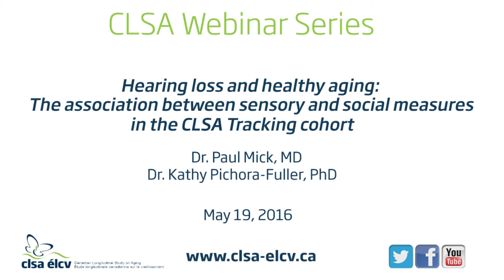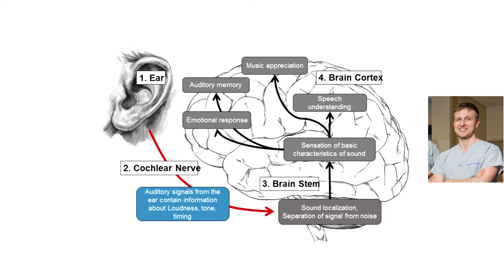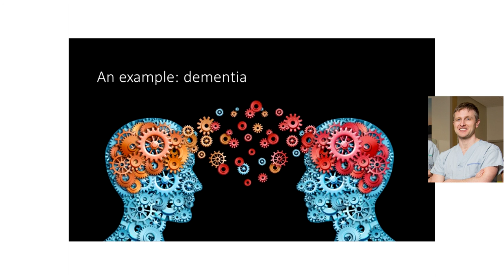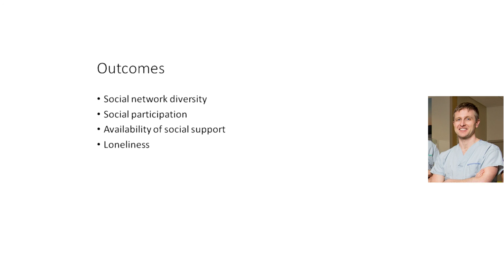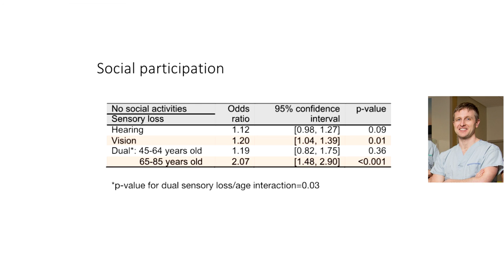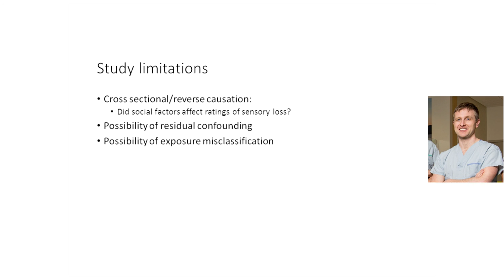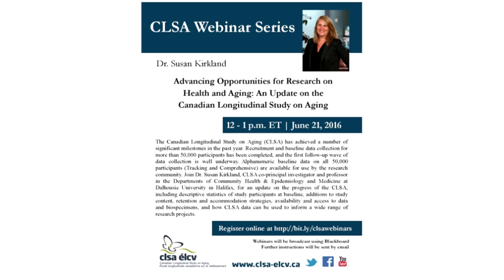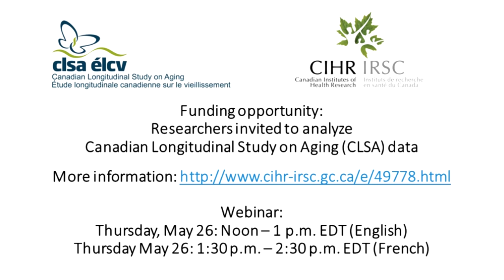CLSA Webinar Series: Hearing loss and healthy aging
Hearing loss and healthy aging: The association between sensory and social measures in the CLSA Tracking cohort

Paul Mick is an otolaryngologist (head and neck surgeon) who practices in Kelowna, B.C. He completed medical school at the University of Alberta, residency at UBC, neurotology fellowship at the University of Toronto and a Masters in Public Health in epidemiology at Harvard School of Public Health. His research program investigates the impacts of age-related hearing loss on health, and public health interventions that address hearing loss in the population.

Kathy Pichora-Fuller is a professor in the Department of Psychology at the University of Toronto Mississauga. She is an adjunct scientist at the Toronto Rehabilitation Institute and at the Rotman Research Institute at Baycrest. She combines her clinical experience in rehabilitative audiology with experimental psychology and has earned an international reputation for her interdisciplinary approach in linking research on auditory and cognitive processing during everyday life.